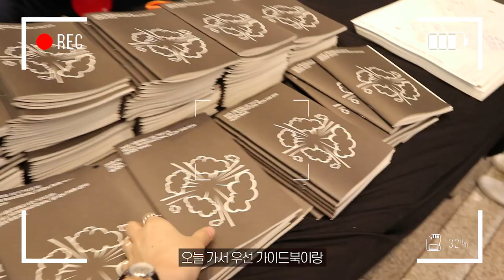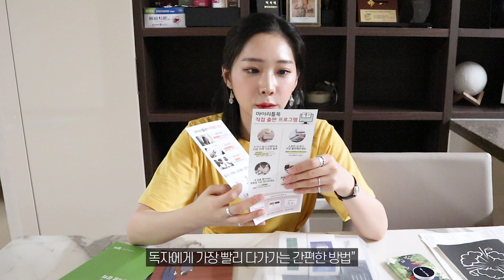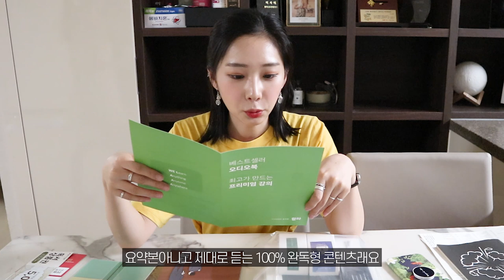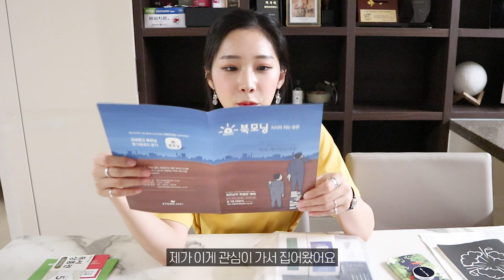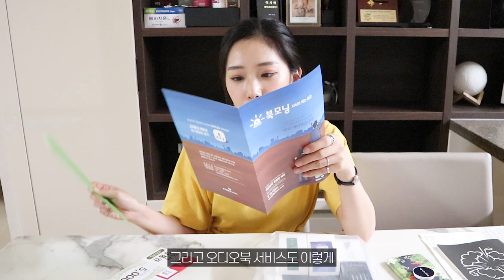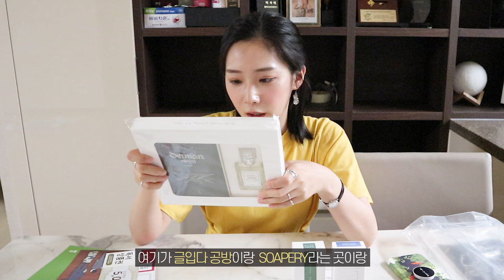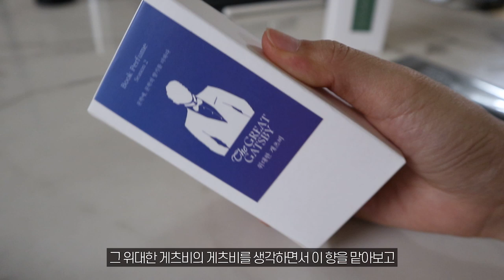서울국제도서전2019📚 처음 가봄! 구매한 굿즈 소개😎ㅣ박비단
1. 안녕하세요 비단입니다:)
잘지내고 계시죵~? 헤헤☺️

6월에 열렸던 서울국제도서전 에 다녀왔어요!
해년마다 열린다고 알고 있는데 방문은 처음이었거든요
신기하고 재밌었답니다💕 (장소는 코엑스 였어요!)

2. 정말 전국의 출판사 들이 다 모여있었던 것 같아요
굉장히 부스도 많았고 규모도 컸어요!
조금더 여유있게 갔으면 좋았을 걸 하는 아쉬움이...😂
내년에도 또 가려고요:)

3. 책 할인을 해주더라구요! 그래서 구매욕구 뿜뿜했다가 집에 아직 못 읽은 책들이 많기 때문에..!
굿즈 구매로 대신 저와 협의(?)했죵ㅋㅋㅋ
굿즈들 완전 맘에 들어요😍

4. 저는 현재 영국에 있고 업로드도 요기서 하는 중이에요~.~
밀린 영상들이 꽤 있고.. 할 일두 정말 많은데ㅠ.ㅠ
여기서는 뭔가 여유로워도 될 것 같은 기분이 들어요😅
학업과 풍경에 집중하다가 오랜만에 일을 합니당! 허허

공기자체가 여유롭다고 표현하면 이상할까요.. 한국 공기는 바쁜 느낌이라..ㅋㅋㅋ
아 역시 미세먼지탓인가..!ㅋ.ㅋ
저 더 많이 배워갈게요~!